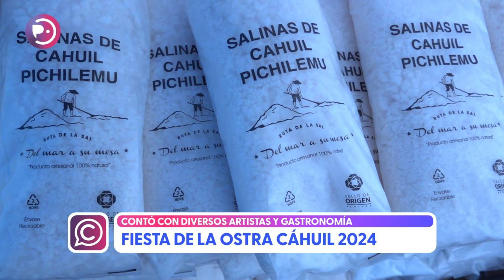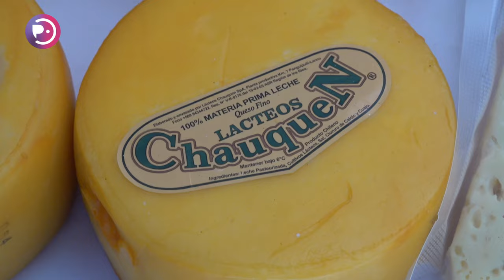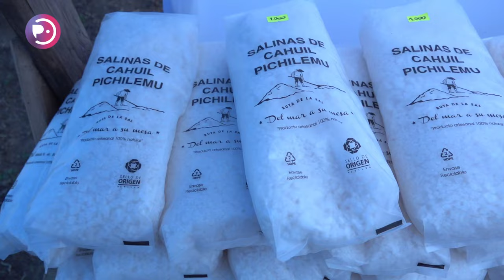Música y gastronomía en la Fiesta de la Ostra de Cáhuil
Con gran éxito se realizó la cuarta versión de la Fiesta Gastronómica de la Ostra en Cáhuil, una jornada repleta de preparaciones culinarias, música en vivo y folclor, y que contó como plato fuerte el destacado artista nacional de cumbia Américo. Esta celebración es organizada por el Sindicato de Pescadores Artesanales y Mariscadores con el fin de promover el consumo de este valioso producto del mar que se obtiene en la laguna de Cáhuil.

En Pichilemu:
En la Región de O'Higgins:
En el resto de Chile:
💻IPTV m3u.cl